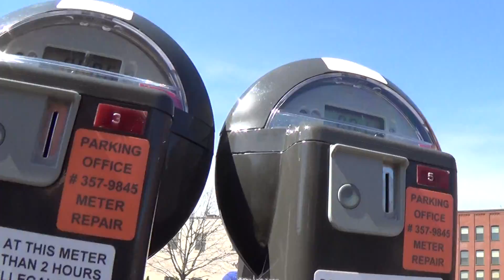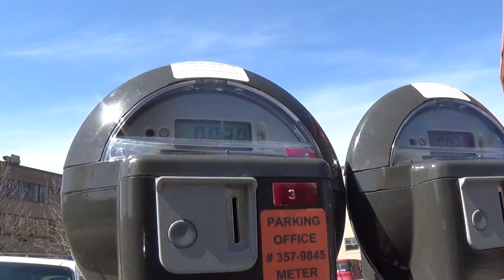2014 04 17 Robin Hooding Keene x002